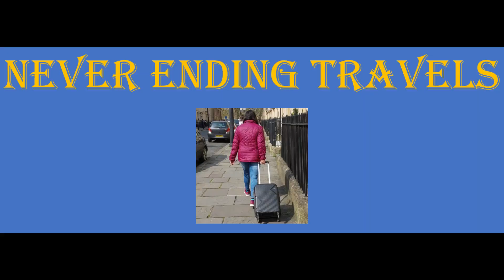Big Ben London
Short video about our visit to Big Ben. Hope you enjoy it.